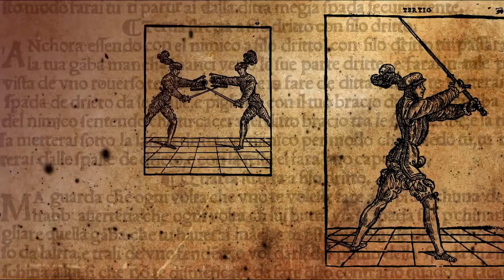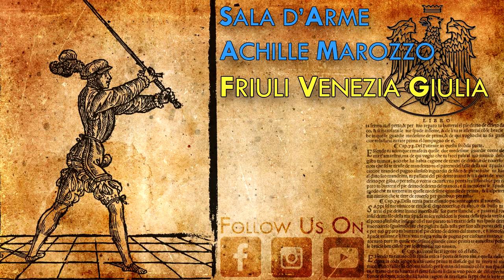Dual wielding against two opponents? part 2 - HEMA simulation exercise